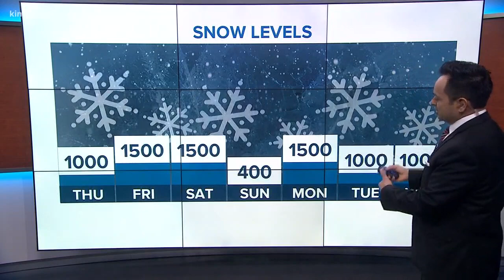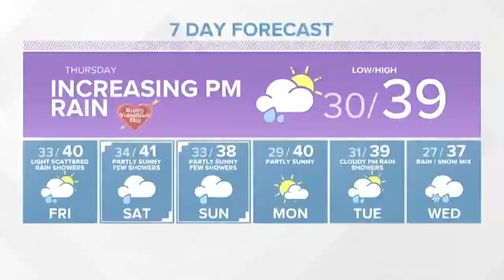First Alert Weather